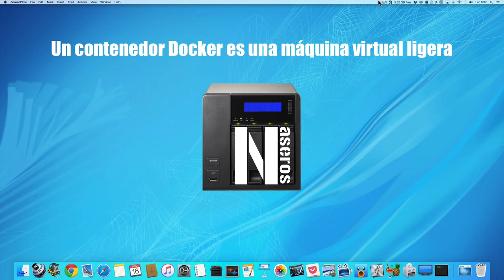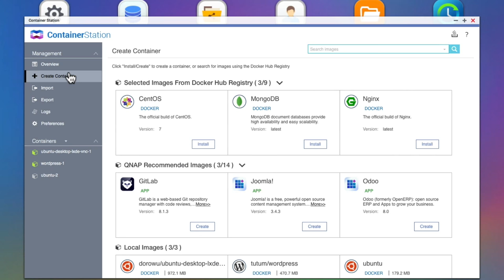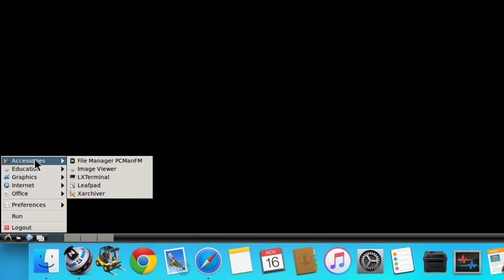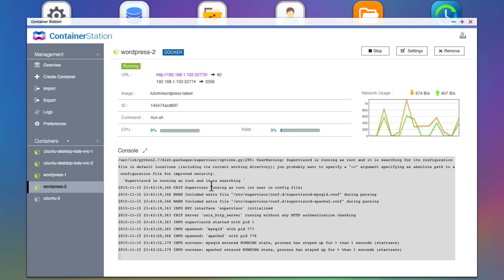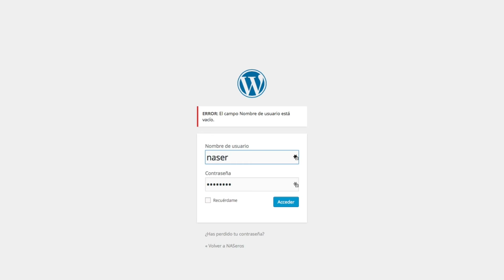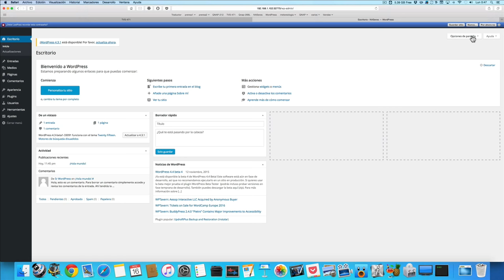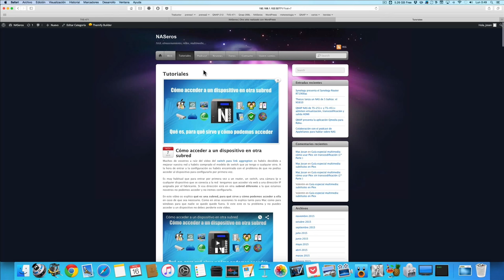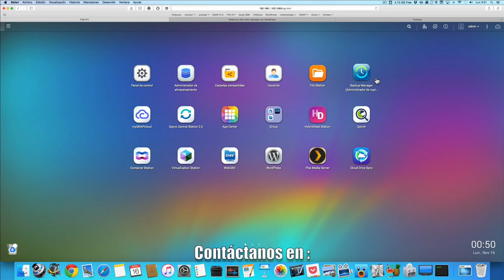Container Station: Docker y virtualización ligera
Muchas veces no necesitamos todas la potencia de un sistema operativo completo virtualizado, sino aplicaciones o partes de éste de tal manera que con instalar lo que nos interesa nos es más que suficiente.
Con la tecnología Docker podemos virtualizar un Linux con todas las aplicaciones que necesitamos dentro de nuestro sistema operativo para "empaquetarlo" y correrlo en cualquier otro Linux de una manera muy sencilla.
Docker es un proyecto de código abierto con el que fácilmente podremos crear "contenedores" que podríamos definirlos como máquinas virtuales ligeras con menor exigencia de procesador y RAM que los equipos que ejecutan una máquina virtual completa. Las características principales de estos contenedores son la facilidad de instalación y la ligereza.
El contenedor podemos instalarlo en cualquier otro sistema (que por supuesto soporte esta tecnología), con lo que nos ahorramos el tener que instalar en este nuevo entorno todas aquellas aplicaciones que normalmente usamos.
Un contenedor Docker no contiene todo un sistema operativo completo, sino únicamente aquellas librerías, archivos y configuraciones necesarias para ejecutar las aplicaciones que contenga. También Docker se encarga de la gestión del contenedor y de las aplicaciones.
Es un sistema de virtualización ligero que permite crear múltiples sistemas totalmente aislados entre si sobre el mismo hardware o sistema anfitrión.Esto nos permite tanto reducir costes  en hardware como en mantenimiento.
Cada día esta tecnología se utiliza más en ámbitos profesionales y empresariales ya que con un hardware no muy potente podemos instalar y correr simultáneamente varios contenedores sin necesidad de recurrir a poderosos y caros servidores.